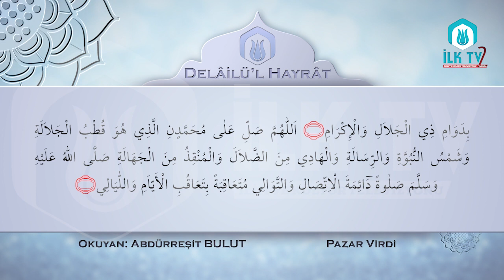Delâilü'l Hayrât - Pazar Virdi - İLK TV